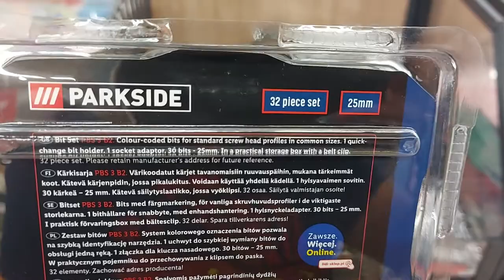SHORT Presentation PARKSIDE Bit set PBS 3 B2 storage box 32 ​​pcs one-hand operation holder Lidl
Product description
bit hardness:
internal hexagonal: min. 25 HRC
hexagonal outside: min. 53 HRC
torque: min. 71 Nm
all sets packed in a plastic box with a viewing window and a swivel belt clip
sets to choose from:
bit set, 28 pieces:
20 bits x 6.3 mm (1/4 ") with color marking - 25 mm long
3 x cross socket: 1 x PH1 - 1 x PH2 - 1 x PH3
3 x with pozidrive slot: 1 x PZ1 - 1 x PZ2 - 1 x PZ3
5 x with torx socket: 1 x T10 - 1 x T15 - 1 x T20 - 1 x T25 - 1 x T30
5 x with torx socket with hole: 1 x T10H - 1 x T15H - 1 x T20H - 1 x T25H - 1 x T30H
2 x with hexagon socket: 1 x H4 - 1 x H5
2 x flat tip: 1 x SL 0.8 x 4.0 mm - 1 x SL 1.0 x 6.0 mm
1 x socket wrench adapter: 25 mm
6 x socket wrenches: 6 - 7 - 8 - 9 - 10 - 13 mm
1 x Magnetic Bit Holder: 65mm
bit set, 32 pieces:
6.3 mm (1/4 ") 30 bits with color coding: 25 mm long
4 x cross socket: 1 x PH1 - 2 x PH2 - 1 x PH3
4 x with pozidrive slot: 1 x PZ1 - 2 x PZ2 - 1 x PZ3
7 x with torx socket: 1 x T10 - 1 x T15 - 1 x T20 - 1 x T25 - 1 x T27 - 1 x T30 - 1 x T40
7 x with torx slot with hole: 1 x T10H - 1 x T15H - 1 x T20H - 1 x T25H - 1 x T27H - 1 x T30H - 1 x T40H
4 x with hexagon socket: 1 x H3 - 1 x H4 - 1 x H5 - 1 x H6
4 x with flat tip: 1 x SL 0.6 x 3.0 mm - 1 x SL 0.8 x 4.0 mm - 1 x SL 1.0 x 5.0 mm - 1 x 1.0 x 6.0 mm
1 x adapter: 25 mm
1 x Magnetic Bit Holder: 65mm
bit set, 11 pieces:
10 bits 6.3 mm (1/4 ") with color coding: 100 mm long
2 x cross socket: 1 x PH1 - 1 x PH2
2 x with pozidrive slot: 1 x PZ1 - 1 x PZ2
2 x with torx socket: 1 x T20 ‐1 x T25
2 x hexagon socket: 1 x H3 -1 x H4
2 x flat tip: 1 x SL 0.8 x 4.0 mm - 1 x SL 1.0 x 6.0 mm
1 x Magnetic Bit Holder: 65mm
Dimensions
box: approx. 128 x 99 x 45 mm (W x H x D)
Libra
bit set, 28 pieces: approx. 380 g
bit set, 32 pieces: approx. 340 g
bit set, 11 pieces: approx. 390 g